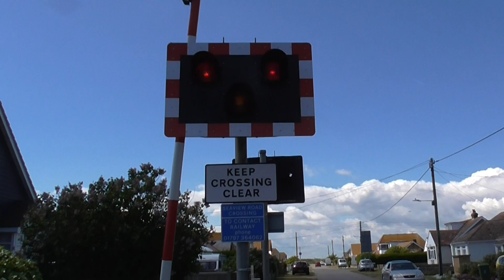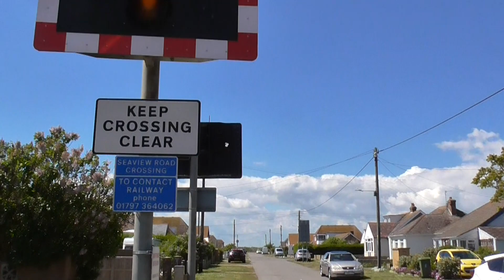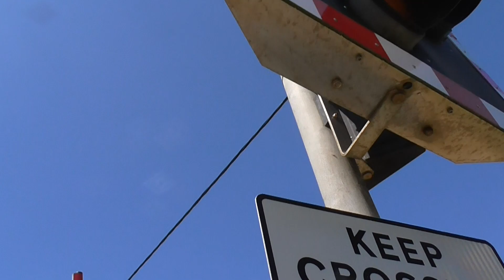Greatstone (Seaview Road) Level Crossing, Kent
Seaview Road Level Crossing, Greatstone, New Romney, Kent

Location: Seaview Road, Greatstone
Trains: RH&DR No.5 "Hercules"

The smaller of the two half barrier level crossings in the village of Greatstone, Kent near New Romney on the Romney, Hythe & Dymchurch miniature steam railway. There are two short half barriers here manufactured by Pintsch Bamag accompanied by GEC halogen lights and quiet alarms. Romney Sands Level Crossing could be heard from this crossing.